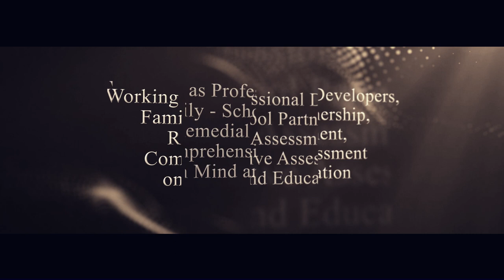Trailer - 21st Century - ITS Award - 2024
Presenting the captivating trailer for the 21st Century - ITS Award 2024. Get ready to witness innovation, excellence, and the visionaries shaping tomorrow's world. Join us on this thrilling journey towards a brighter future!